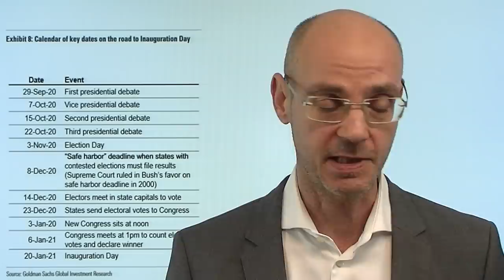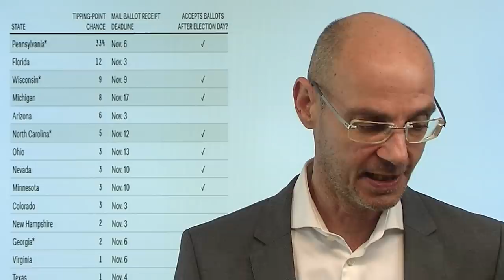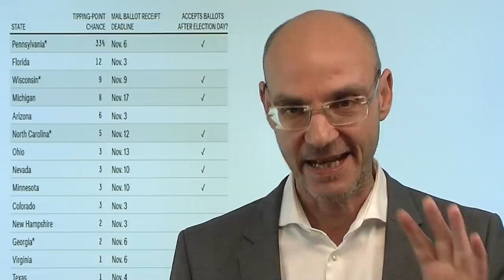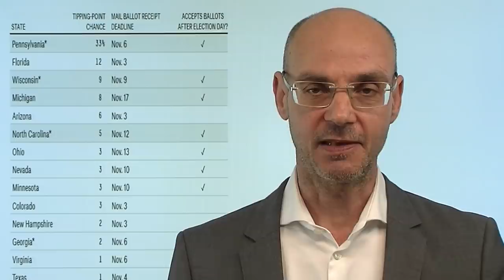Die US-Wahl - Anmerkungen! Marktgeflüster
Für die Aktienmärkte ist die US-Wahl der große Unsicherheitsfaktor - dabei ist vielleicht gar nicht so entscheidend, wer gewinnt, sondern ob möglichst zeitnah klar ist, wer der Sieger ist. In vielen US-Bundeststaaten werden Briefwahl-Zettel bis viele Tage nach der Wahl anerkannt (sofern sie spätestens am Wahltag abgestempelt sind), und es sind vor allem viele der sogenannten swing states, in denen das der Fall ist. In der Nacht von Dienstag auf Mittwoch soll die erste Debatte zwischen Trump und Biden stattfinden - das könnte dann ein echter game changer sein (vor allem wenn, was viele US-Demokraten befürchten, Biden keine gute Figur machen wird..